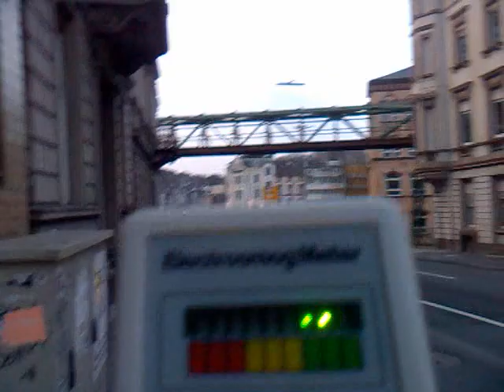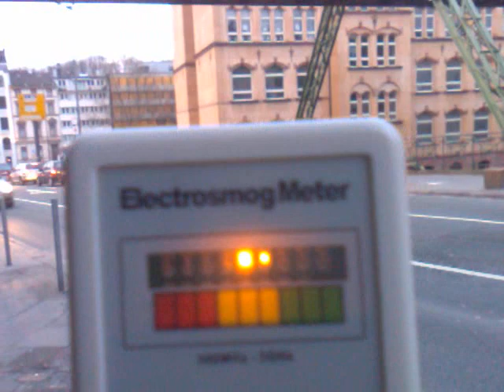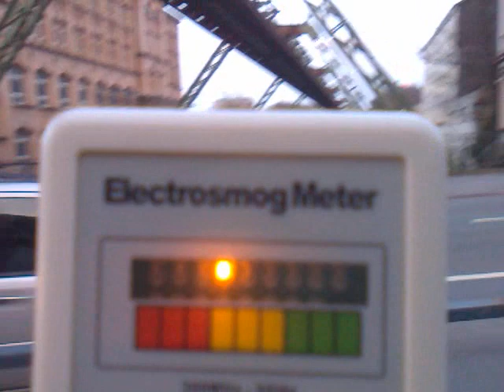Mobilfunk E-Smog Messung WUPPERTAL Elektrosmog Meßgerät ED-7 EMF Meter PT2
Elektrosmog Messung in Wuppertal Robert Daum Str. Schwebebahnstation mit CORNET ED-7 E-smog Messgerät. Es zeigt recht hohe Mikrowellen Strahlungsbelastung an von max 18mw/m², z.T. 1.roter Bereich . Es ist mein neues Messgerät mit Soundausgabe, klingt recht furchbar, das ist Elektrosmog ja auch... Es ist zwar kein geeichtes Profigerät, aber recht erschwinglicher Einstieg in das Thema E-Smog & EMF , Ebay Stichwort: "RF EMF Electrosmog meter". Standortkarten fast ALLER dt.